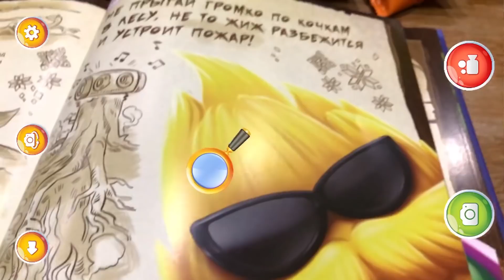Бонстики 5. Интересная распаковка. Мифические бонстики. Bonsticks 5.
Распаковка 10 пакетиков с игрушками прилипалами из серии бонстики 5. Появление каждого персонажа сопровождается картинкой- анимацией на экране. Так же пытаемся угадать по цвету что за бонстик нам попадется. С помощью приложения смотрим на бонстиков в книжке. Залипаем вместе!

Unpacking 10 bags of toys with stickers from the series of bonuses 5. The appearance of each character is accompanied by a picture-animation on the screen. Just trying to guess by the color that the bon vest we get. With the help of the application, we look at the bonbons in the book. We wish pleasant viewing! We stick together!